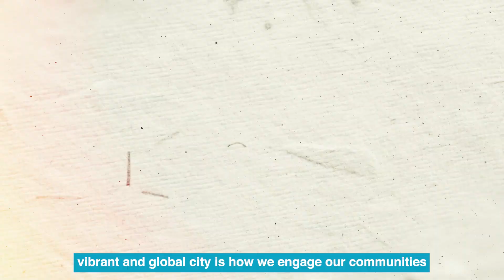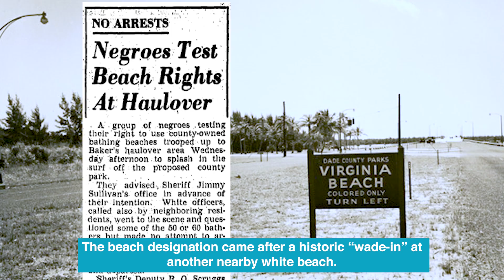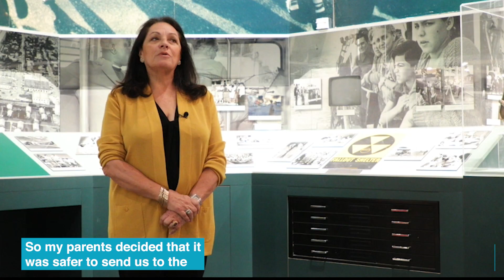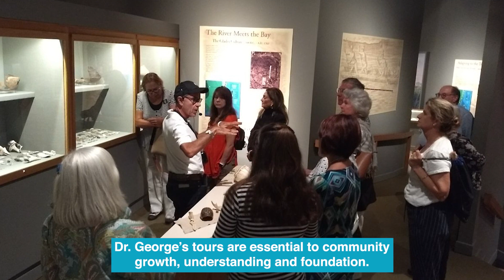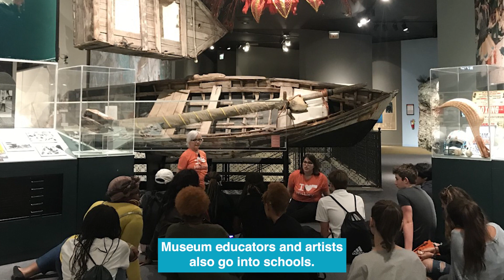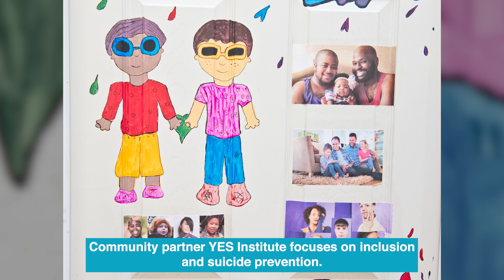This Is Miami | HistoryMiami Museum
Follow HistoryMiami:
About HistoryMiami Museum:
Through exhibitions, artistic endeavors, city tours, education, research, collections and publications, HistoryMiami Museum works to help everyone understand the importance of the past in shaping Miami’s future. HistoryMiami Museum connects people by telling the stories of Miami’s communities, individuals, places and events.